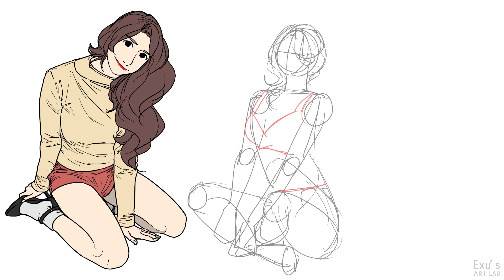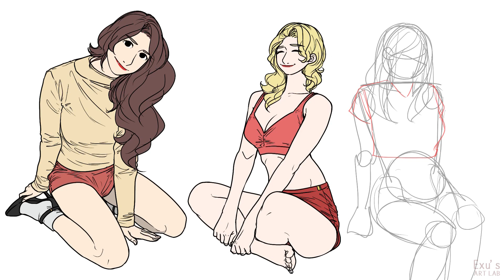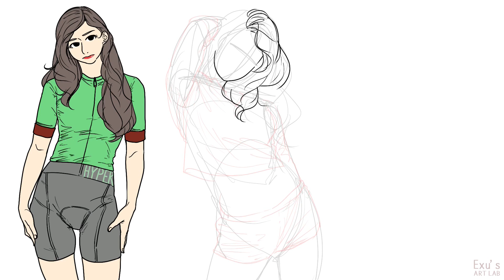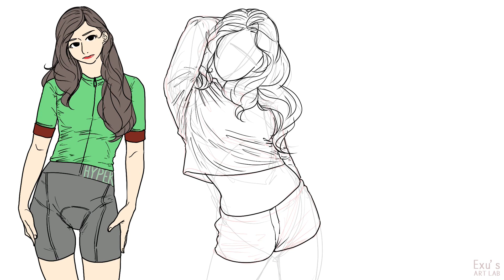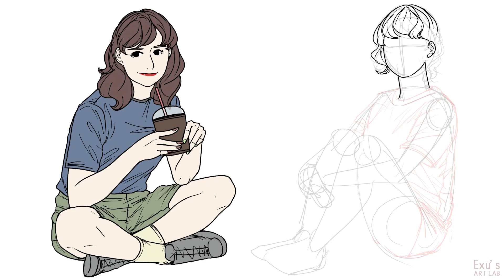프로크리에이트. ''시원한 여름반바지 룩" / Procreate Drawing.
앞으로 더 더워지기 전에
미리 시원한 룩북 보고가시죠!!!
제 취향을 담은 누님들입니당ㅋㅋㅋ
여러분 취향에도 맞길 바라며...

🚫 제 그림을 Ai 학습에 사용하지 말아주세요 🚫
🚫 Don't use my Art at any Ai learning programs 🚫